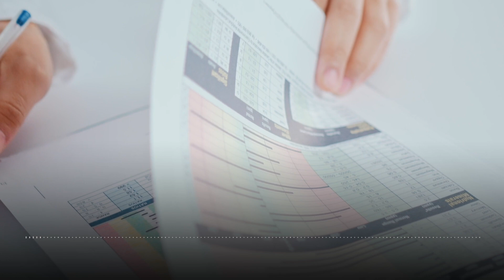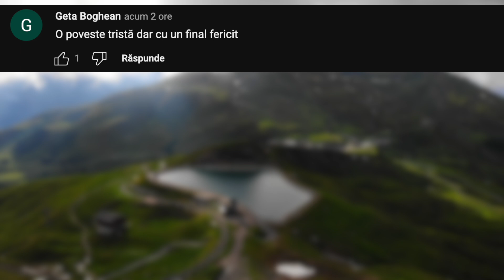Femeia se pregătea de Moarte, Dar a Găsit Ceva în Pădure ce i-a Salvat Viața...